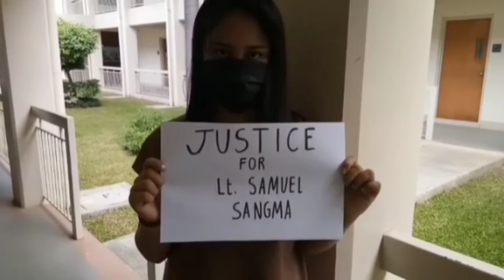Justice For Lt. Samuel Sangma And Lt. Rose Sangma!! Chingna Kakket Bichal Ka'aniko Nangchongmota